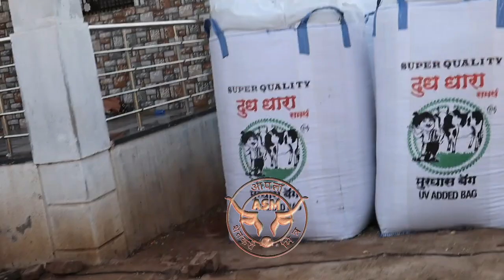मलेशिया, मधील जॉब सोडून गावाकडे स्थायिक झाला मुबंई मधील तरुण,45 हजार होती पगार आता आहेत इतक्या गाई